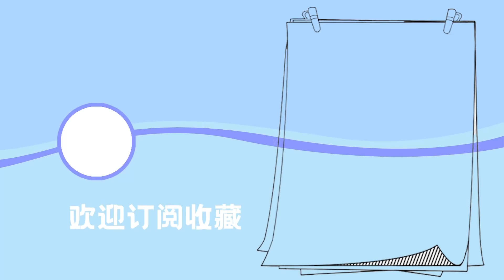小章退潮后赶海，狂捡恐龙蛋，水坑中还收获搁浅大鱼，收获爆桶了！【赶海小章】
We Promise Not To Cause Any Harm Or Discomfort To Animals During The Video Production Process
退潮后赶海，海滩遍地是海货，小章一人独占一片海域，恐龙蛋捡不停，还收获一条搁浅的大鱼，这收获爆桶了。
大家好，这里是赶海小章官方频道

神鲜姐妹教你挑最新鲜的海货，做最美味的海鲜